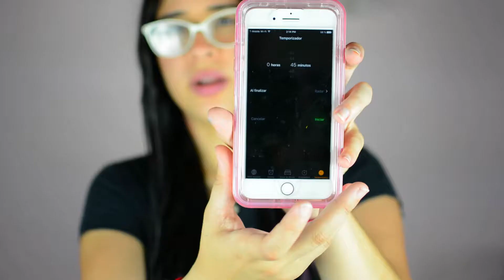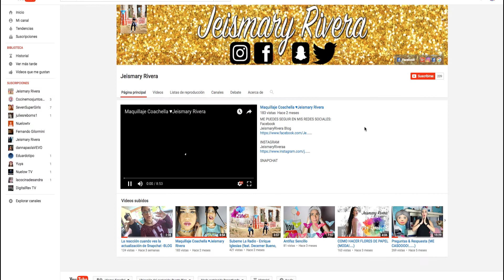ME PINTE EL CABELLO DE VERDE (NO ME FUNCIONO)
Este producto es muy bueno para las personas que no quieran pintarse el cabello para siempre que solo le dure semanas este es el producto para ti!...
Lo pueden conseguir en Walgreens,Waltmart & Kmart etc.

jeisrivera